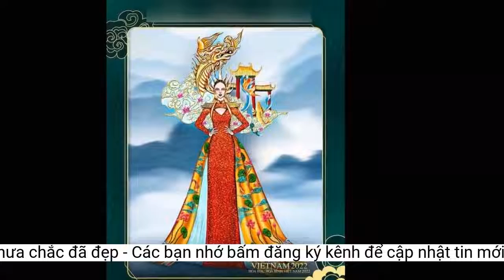Trang phục dân tộc của Hoa hậu Mai Phương khiến dân tình 'ngán ngẩm':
Bộ trang phục dân tộc 'Cá chép hóa rồng' mà Mai Phương diện đã nhận về nhiều ý kiến trái chiều từ fan sắc đẹp.- Mình thấy cũng ổn, dễ tính nên chấm cho 6/10 điểm
Phần thi trang phục dân tộc (National Costume) thuộc khuôn khổ cuộc thi Miss Grand Vietnam 2022 sẽ diễn ra vào ngày 23/9 tới đây. Hiện tại, các nhà thiết kế cũng như thí sinh đang gấp rút hoàn thiện trang phục cũng như khâu fitting đồ. Được biết, các Hoa hậu - Á hậu cũng sẽ góp mặt trong phần thi này.
- Giống bản vẽ đến 80% rồi, chỉ có điều là không đẹp mà thôi
- Sao nhìn sến vậy trời do thiết kế là vậy hay tại xử lý chất liệu vậy
- Những bạn NTK làm trang phục dân tộc theo mình nghĩ chắc cũng là những bạn chưa có kinh nghiệm nên có gì mọi người thông cảm thêm nữa chắc kinh phí cũng có hạn
Ngoài ra, một vài bình luận khẳng định rằng bộ đồ thật trông giống bản vẽ đến 80% nhưng không mang lại hiệu ứng tốt như trong bản vẽ. Thậm chí, có người còn cho rằng bộ đồ này giống như... mô hình dạy học cho các bé mẫu giáo. Đặc biệt, Hoa hậu Mai Phương có chiều cao hạn chế nên khi diện bộ đồ này thì dường như bị "nuốt chửng".
Mới đây, bộ đồ của Hoa hậu Mai Phương cho phần trang phục dân tộc cũng được hé lộ. Theo đó, cô diện bộ "Cá chép hóa rồng" của team nhà thiết kế Nguyễn Minh Tuấn. Ngay khi nhìn thấy bộ trang phục, dân tình đã đưa ra những ý kiến trái chiều. Đa số đều cho rằng bộ đồ khá "sến" và không được đẹp mắt.
Trong bản vẽ, chiếc áo dài màu đỏ có họa tiết ánh kim vô cùng tinh tế, sang trọng. Nhưng trên thực tế, chiếc áo dài mà Hoa hậu Mai Phương mặc lại bị đính "sương sa hột lựu" trông khá kém sang.
Bình luận của netizen:
- Cũng thấy giống mà mọi người nhưng có thể chưa xong.
Nhiều NTK trẻ đã gửi thiết kế để dự thi phần trang phục dân tộc tại Miss Grand Vietnam 2022.